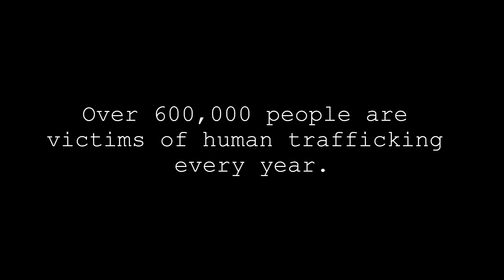EPSILON Pre-Alpha Extended Gameplay Trailer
Early Access, what does that mean for this game?

Our plan is to build a solid core game, which we are releasing for $7.99 (USD).  This includes one core story mission, a core set of weapons, and a game mode that rewards use of non-lethal weapons.  As we add new features and content, such as new maps, weapons, gadgets, and play options such as co-op, the price of the game will increase for new players, ending up at a $39.99 price point when the game is finished.  The earlier in development you buy, the lower price you pay and will receive all future content until the game is complete.

This allows us to prioritize features and content based on community feedback, so the earlier you buy in, the more impact you will have on development.

Epsilon is currently in Pre-Alpha status, so you will see many bugs and work in progress features.  We hope you will provide thorough constructive feedback so we can continually improve and add to this game, much like we have already been doing with our Community Testing Group (which you can apply to join

WHO IS SERELLAN?

We’re a dedicated small team of 5 folks (1-Programmer, 1-Designer, 1-Environment Artist, 1-Rigger/Technical Animator, 1-Producer) passionate about keeping tactical Squad-based gameplay alive.

 “Isn’t this the team that made Takedown: Red Sabre?”

Yes!  Takedown is owned by a publisher who is no longer financially supporting the title.

So Epsilon is born!

EXTRA SUPPORT:

Some folks have asked us how they can throw extra money at the team to assist with development costs.  Thanks a ton for your extra support!  We’ll find a nice spot for you in our ‘Special Thanks’ credits.

We hope you like the direction!

Thanks!

Serellan Team